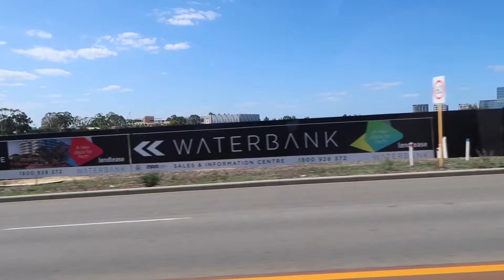Australia Vlog 1 Perth!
First time ever traveling to Perth Australia. Join me on my flight over and on my first day exploring.